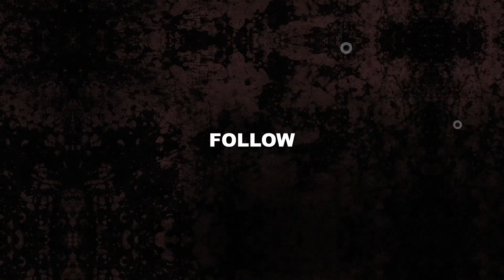DILBAR | DINOM MIX | John Abraham, Nora Fatehi, Tanishk Bagchi, Neha Kakkar, Ikka | T-Series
DILBAR - DINOM Mix

ORIGINAL CREDIT
♫ Song: Dilbar
♫ Singers: Neha Kakkar, Dhvani Bhanushali, Ikka
♫ Lyrics: Shabbir Ahmed, Ikka
♫ Flute: Naveen
♫ Guitars: Shomu Seal
♫ Song Dubbing at T-SERIES Studio
♫ Dubbing Engineer Surajit Ghosh Mazumdar

Video By
Irus Menaxher

xoxoxoxoxoxoxoxoxoxoxoxoxoxoxoxoxox

xoxoxoxoxoxoxoxoxoxoxoxoxoxoxoxoxox